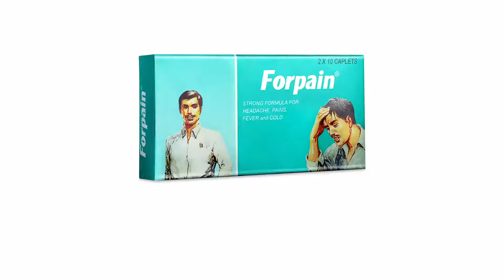NoDownMoment With Forpain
Have you been having body pain because of festival work from client? Make the right decision like Emeka did in the video.